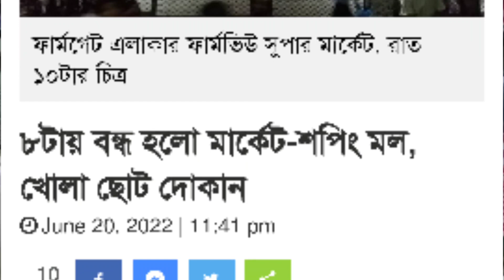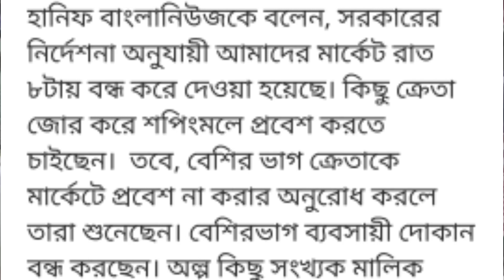রাত ৮টার পর দোকানপাঠ বন্ধ করা হয়েছে কিনা || কি দোকান খোলা ও কি কি দোকান বন্ধ থাকবে তার আজকের খবর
রাত ৮টার পর থেকে দোকানপাট বন্ধ রাখার ঘোষণা দিয়েছে বাংলাদেশ সরকার তা হয়েছে কিনা। আর এই ভিডিওতে জানিয়ে দেব যে রাত ৮টার পর কোন সব দোকান বন্ধ থাকবে আর কোন সব দোকান খোলা বা কি কি দোকান বন্ধ হয়েছে আর কি কি দোকান খোলা রাখা যাবে। সে সংক্রান্ত বিষয়াদি নিয়ে এই ভিডিওর মাধ্যমে আপনাদেরকে জানাবো- NOTUN BD